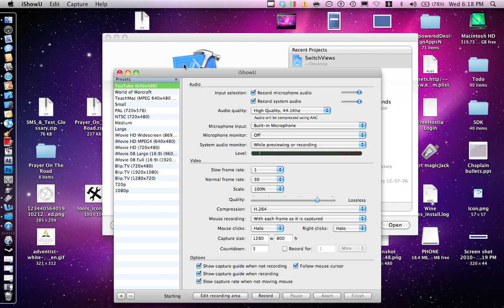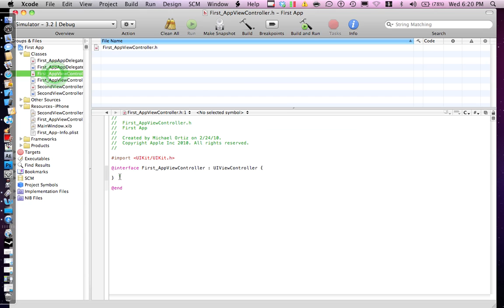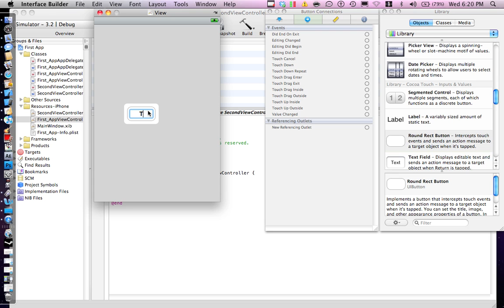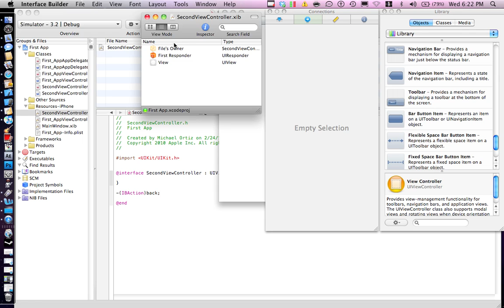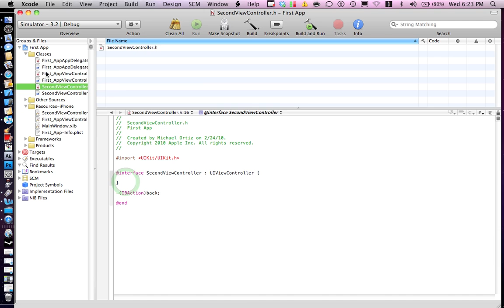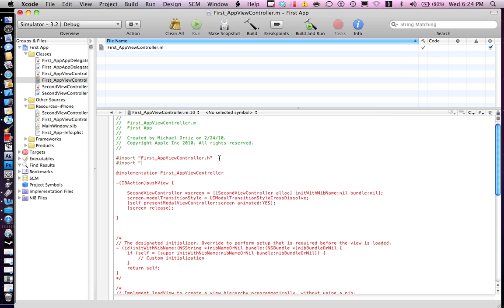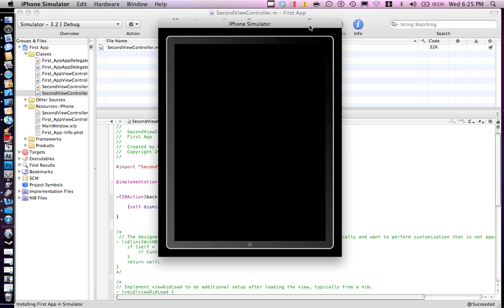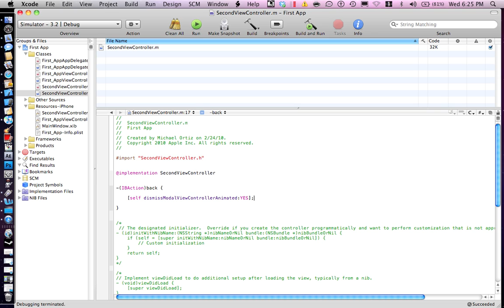How to Make Your First iPhone/iPod touch Application (Programing Tutorial)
SecondViewController*screen = [[SecondViewController alloc] initWithNibName:nil bundle:nil];
screen.modalTransitionStyle = UIModalTransitionStyleCrossDissolve;
[self presentModalViewController:screen animated:YES];
[screen release];

You have to make a apple account to download. You have to register to the iPhone Developer team. ITS COMPLETELY FREE!